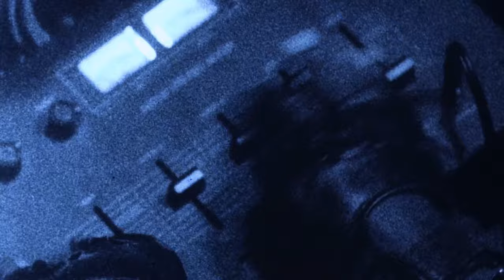Juice (1992) (1)